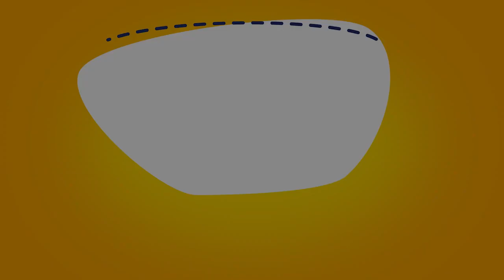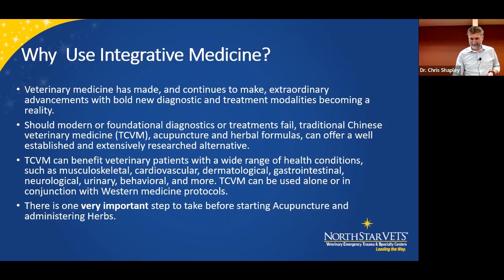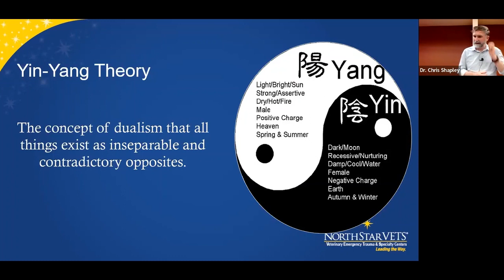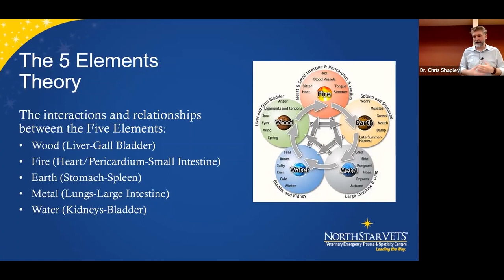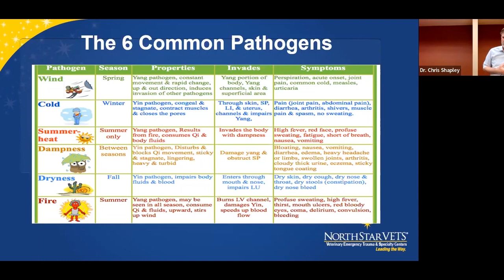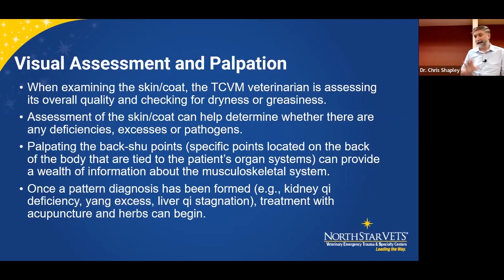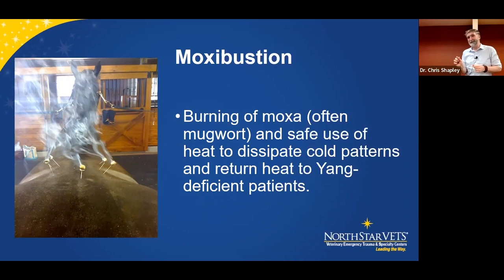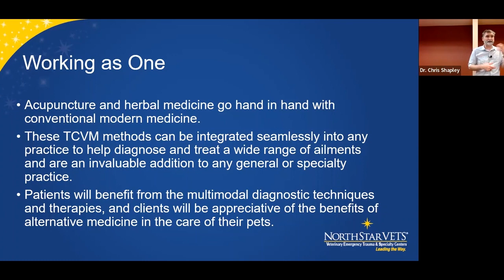Introduction to Integrative Medicine